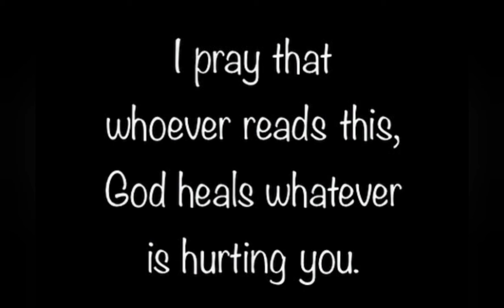morning Motivation with Jesus